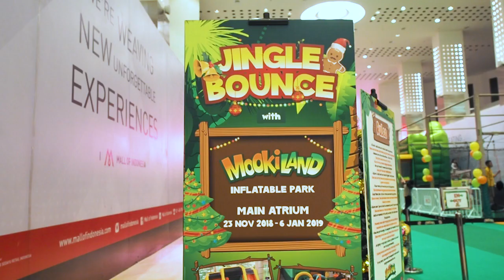Jingle Bounce at Mall Of Indonesia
Jingle bounce jingle bounce jingle all the way!!⠀⠀⠀⠀⠀⠀⠀⠀⠀
Experience our inflatable park at main atrium⠀⠀⠀⠀⠀⠀⠀⠀⠀
Start from 23 Nov 2018 - 6 Jan 2019
HTM
Anak : IDR 100,000
Orang dewasa : IDR 20,000⠀⠀⠀⠀⠀⠀⠀⠀⠀
HAVE FUN!!⠀⠀⠀⠀⠀⠀⠀⠀⠀